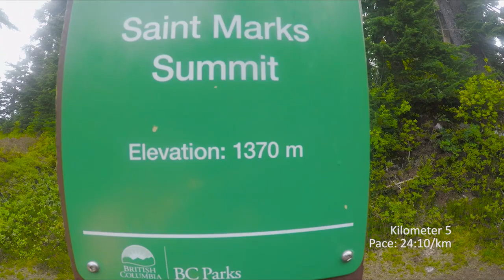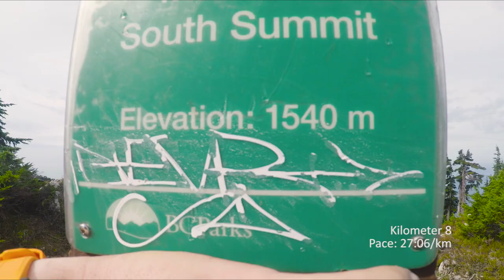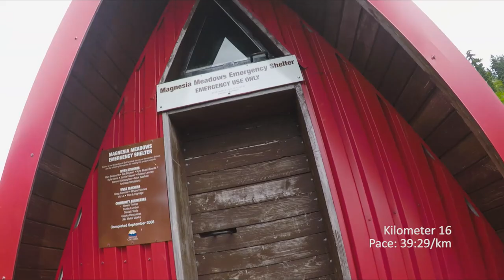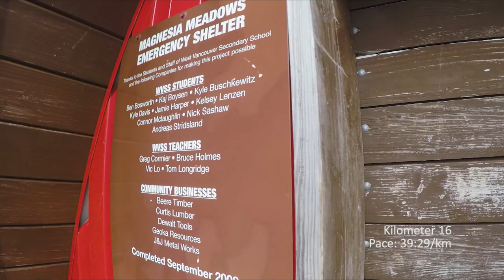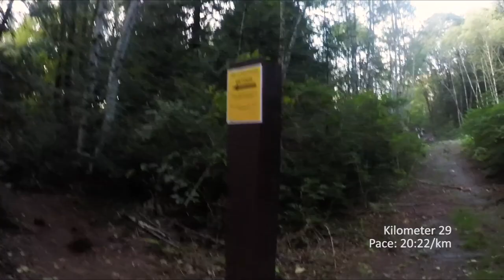Howe Sound Crest Trail & West Lion summit - 30km 11:10hr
On the 7th of September 2019 my brother and I completed the Howe Sound Crest Trail. We also summited the West Lion. It was a 30km day and it took us 11 hours and 10 min to complete. We started at Cypress and ended at Porteau cove. RBC GranFondo (A bike race to Whistler) delayed our start by over an hour. We were lucky we dropped off our car and made it up to the start.

The HSCT is a great day trail and over night camping trip. Be safe and take your time if you want to summit the West Lion. Only people with experience scrambling should attempt it. Go in groups to be safe and enjoy!